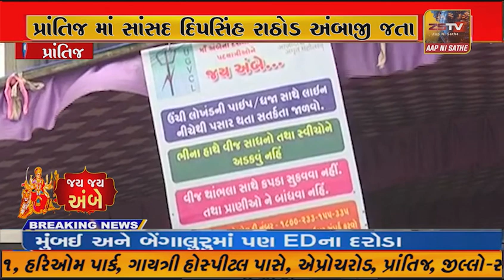પ્રાંતિજમાં સાંસદ દિપસિંહ રાઠોડ અંબાજી જતા પદયાત્રીઓ માટે વિસામાનો આયોજન કરાયું